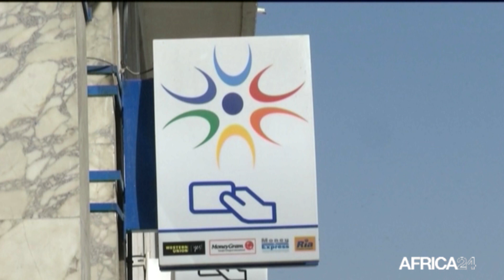Le journal de l’Afrique de l’Ouest du samedi 12 février 2022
Au sommaire de cette édition :
-Burkina Faso : Le chef de la junte S. Damiba investit le 16 février 2022
-Afrique : La CPI refuse une indemnisation à Charles Blé Goudé
-Togo : Un sommet sur les transitions politiques prévu en 2022
-Afrique : Huitième Sommet africain de la finance islamique le 23 mars 2022
-Mali : Mise en place d’un mécanisme de concertation avec l’UA